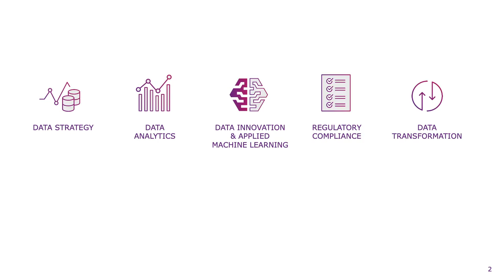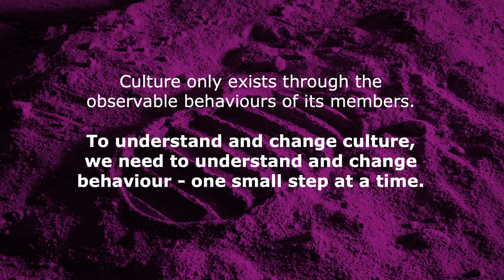What is Data Culture?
At Mudano, we believe that establishing a data culture in your organisation is a key step to getting the most out of data. But just what is data culture? And why is it a journey, not an event. CEO, Ed Broussard gives a talk on data culture at Mudano HQ.